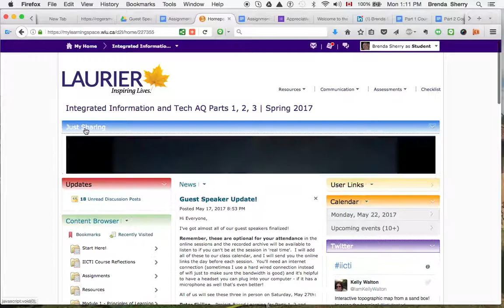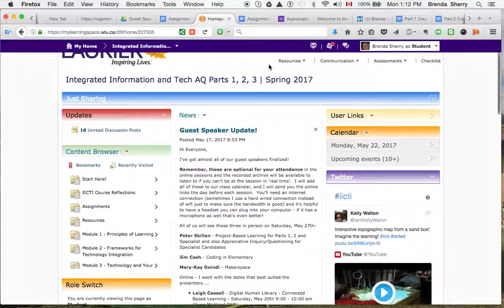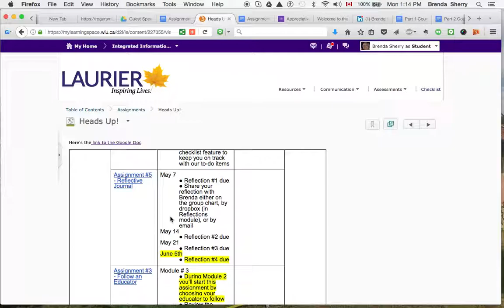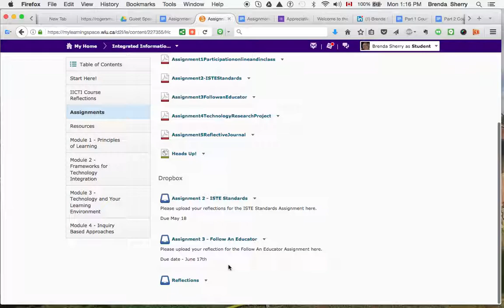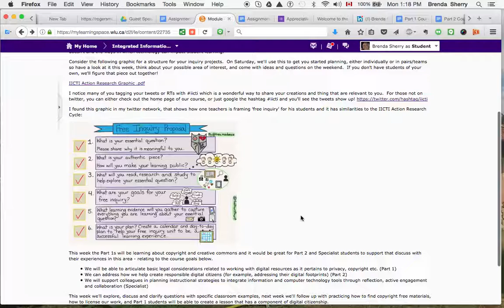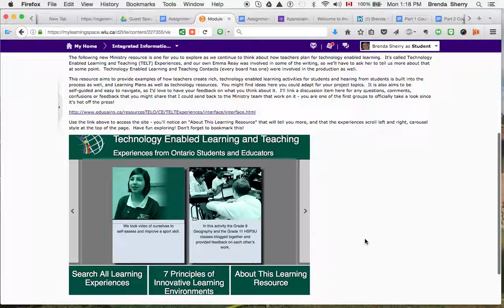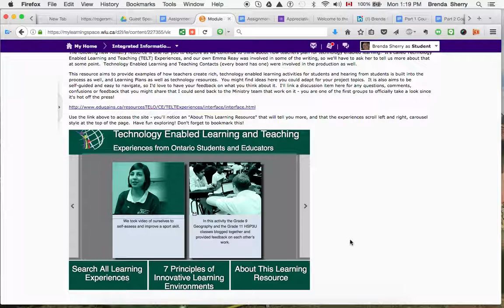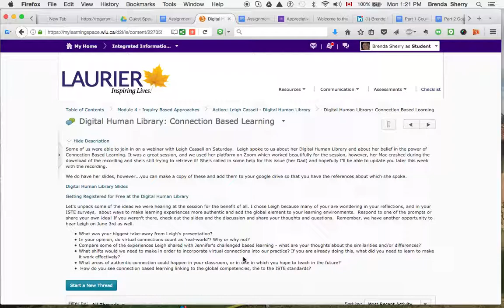Module 4 Update